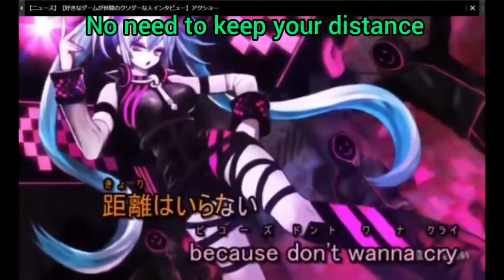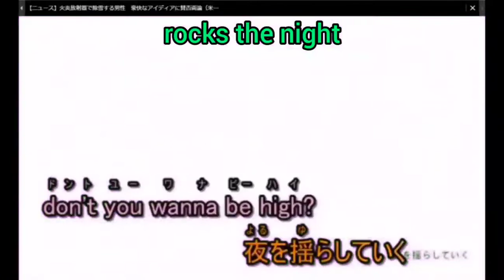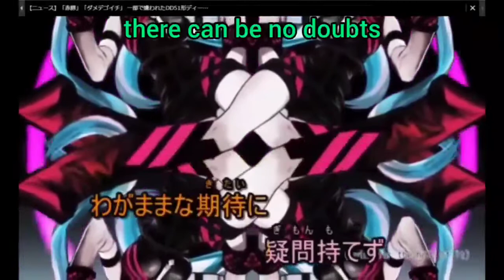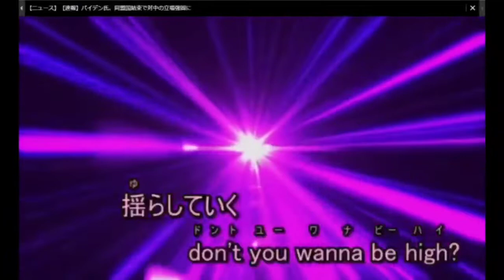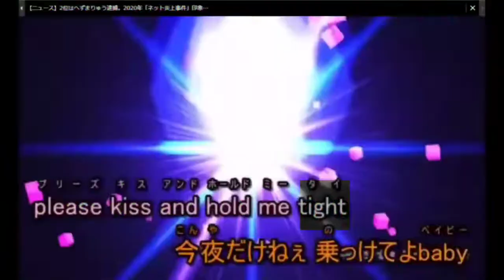[ENG SUBS]Delutaya - Party Junkie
Δ